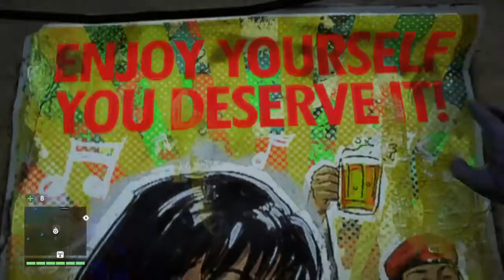Far Cry® 4 Mellek kuldetesek #1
Ha tetszett katt a like-ra.